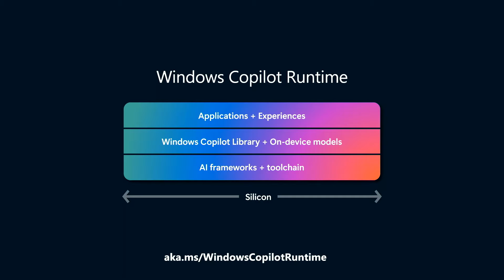Why Windows is the best place for AI development | Studio28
From native Windows apps to web apps, developers can build once and have their AI apps show up on myriad of Windows devices.

𝗦𝗽𝗲𝗮𝗸𝗲𝗿𝘀:
 * Vicente Rivera
 * Divya Venkataramu

Studio28 | English (US) | Other